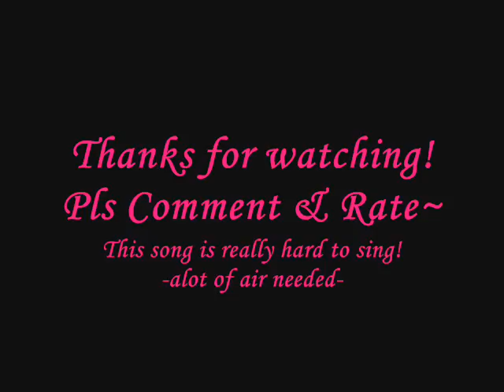[YukiiDub] Rottara Rottara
A new dub ^^ -i got inspired by shaina's dub on this song-
anyway, this song is really hard to sing!
It requires alot of air (which i lack)
so it may sound like i'm dying or something ^^
and it's kinda soft so turn the volume up alittle!
I think i messed up in this song! *i'll redo it sometime*
So enjoy and no nasty comment ^^

Song: Rottara Rottara
Artist: Buono!
Sung by: Me
Official instrumental~

Lyrics: (Honto?) (Ee~!)
Lotta love, Lotta love, Lotta love
Kyou no boku-tachi ga otonan natte shimaeba
kitto mieteru mono sae mienaku natte shimau

Kyou made boku-tachi ga muchuu ni natte sagashita mono wa
honto wa ittai nan dattan darou

Dare ka ga itta
"Shiawase ni naru tame umare,
soshite dare ka wo shiawase ni suru tame ikite ikun da"

Dore kurai mune ippai no ai wo
kakaetara bokura tsutaerarerun darou

Kore kurai mune ippai no ai de
kimi wo dakishimeta sono toki ni
futari kanjita shiawase

Lotta love, Lotta love, Lotta love (Nande?)